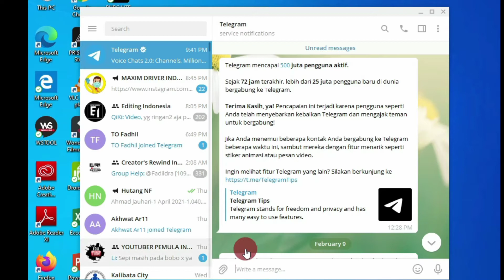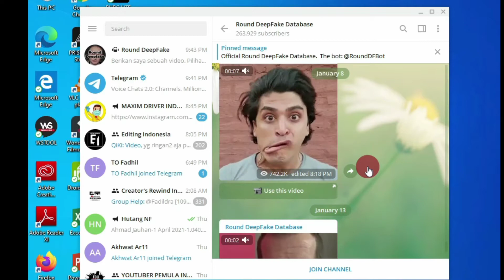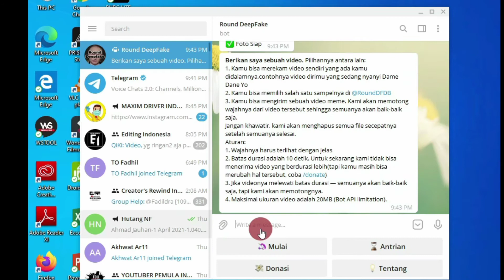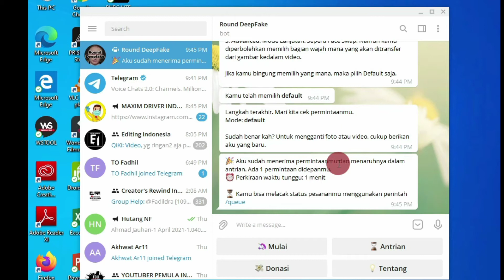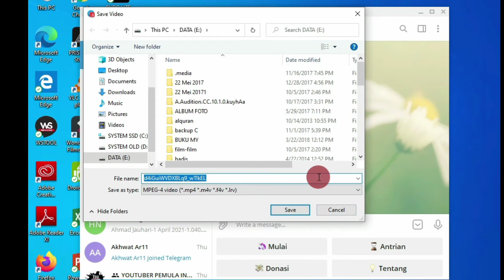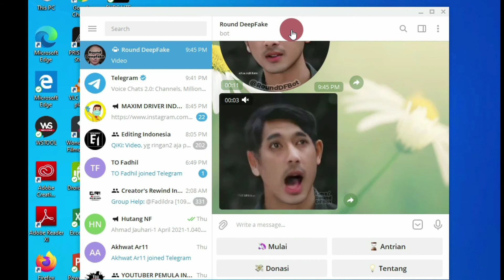Cara Edit Foto Menjadi Vidio dengan Aplikasi Telegram | Bukan MyHeritage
Assalamu'alaikum semua. 🙏🏼😇

Dalam vidio kali ini saya akan membagikan cara mengedit foto menjadi video di aplikasi telegram yang sudah viral seperti MyHeritage